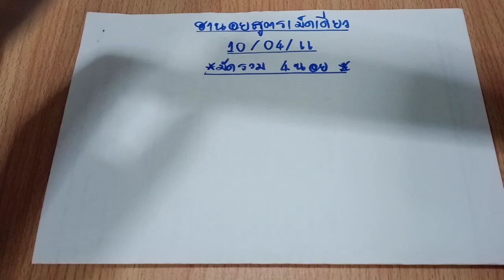🇻🇳แนวทางหวยฮานอยสูตรเม็ดเดียว หวยฮานอยวันนี้ วันที่10/04/66